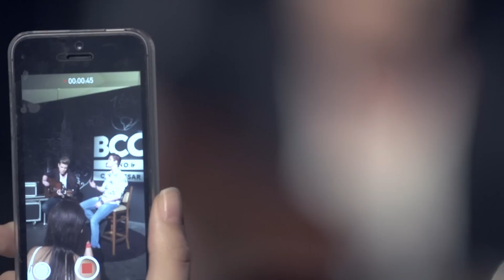Breno e Caio Cesar - Isso é o amor (Pocket Show)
Um pouquinho do que rolou no nosso Pocket Show, novembro de 2014. Espero que gostem, pois em breve faremos mais e mais pra vocês!

Música pertencente ao EP - Dói - iTunes